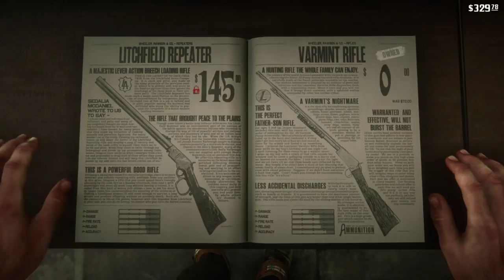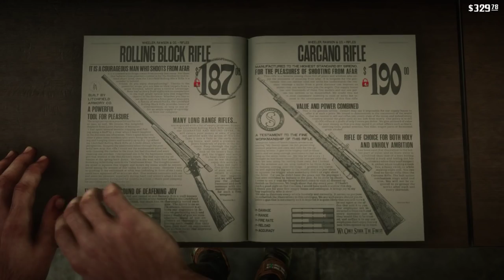Red Dead Redemption 2 - Let's Play Part 23: Pouring Forth Oil